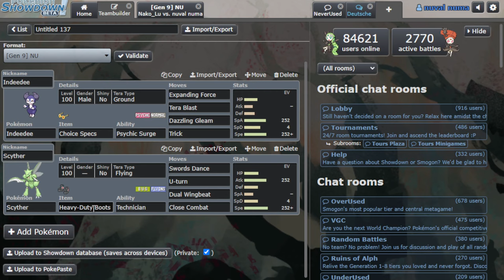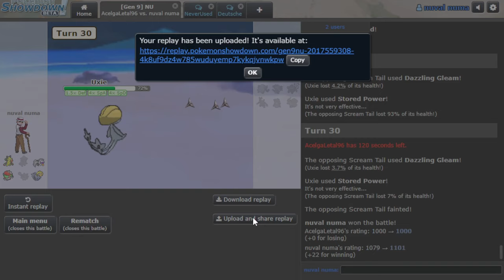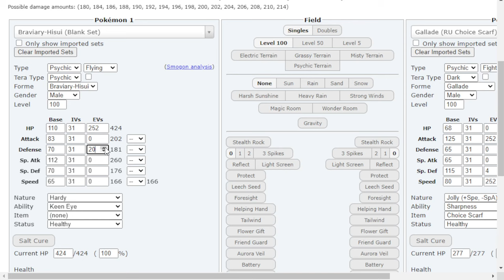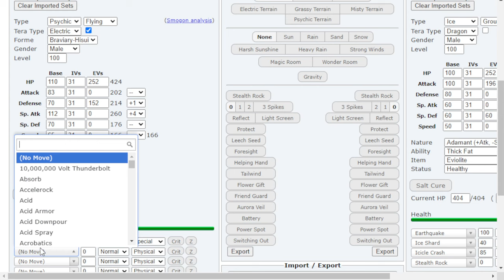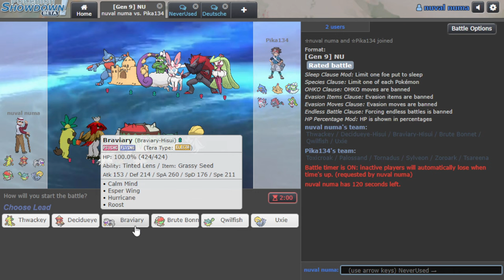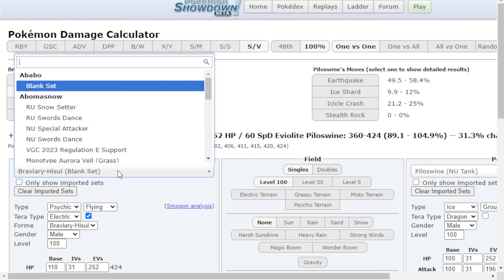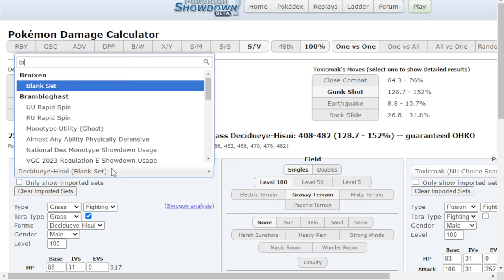Hisuian Braviary SAVED Grassy Terrain Teams? Pokemon Scarlet & Violet Indigo Disk DLC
Grassy Terrain teams have not been good in Pokemon Scarlet & Violet NU this generation... until today. I got passed another Terrain team but with HISUIAN BRAVIARY on it... and he might've saved this team type. Enjoy!